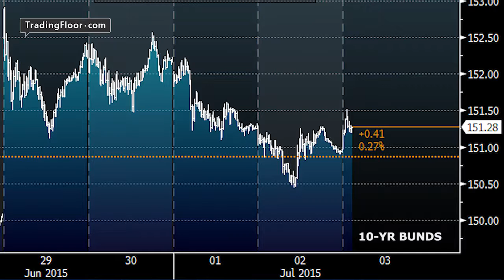Boye: Bond markets calm before Greek storm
There is a sense of calm before the storm in the bond markets ahead of
the Greek referendum on July 5th, when voters will decide on whether
to accept or reject the terms of a proposed bailout for Greece, says
Saxo Bank’s Michael Boye.
He also looks at how markets may react to either a Yes or a No from
the Greek people to a deal with Greece’s international creditors.
Markets expect a Yes, but Michael says uncertainty may remain as such
an outcome could lead to the resignation of the current government,
which has campaigned for a No.